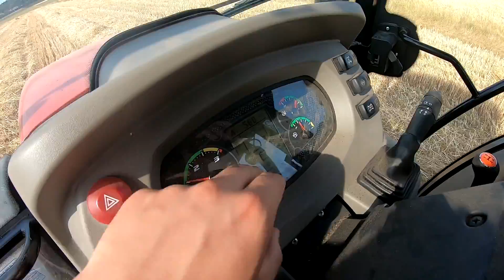Zbieramy słomę po żniwach :D Case 95A | Ursus C360 Vlog / RolnikowoPL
Witam,
Żniwa prawie skończone :D Zapraszamy na odcinek z Case 95 A :D Jak się film spodoba dajcie łapkę w górę :D